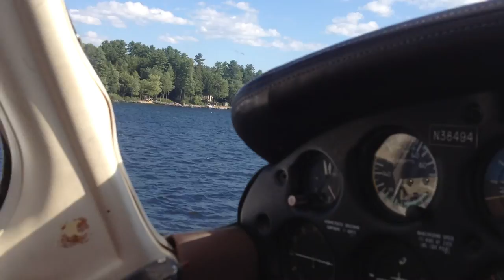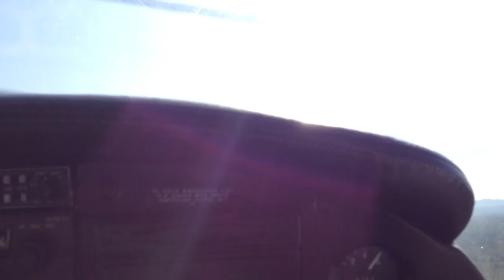Lake flyover!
just doing a low pass over a lake